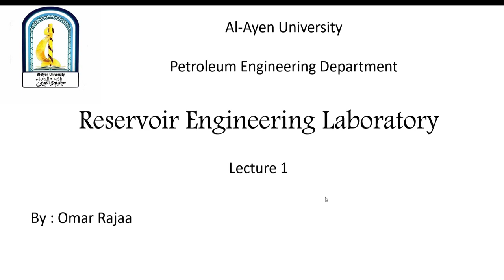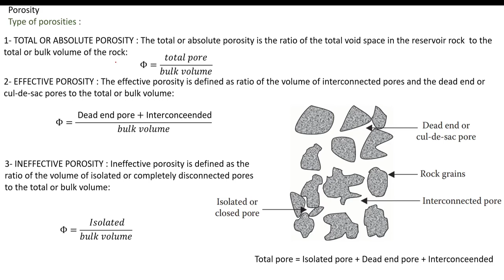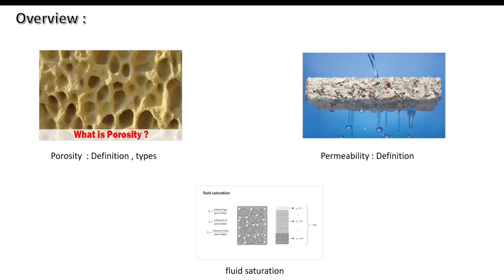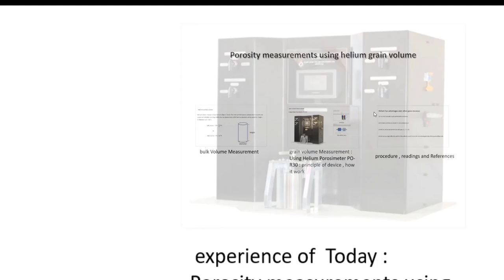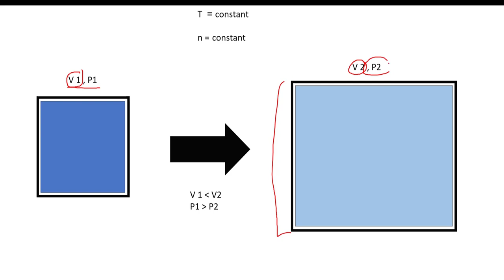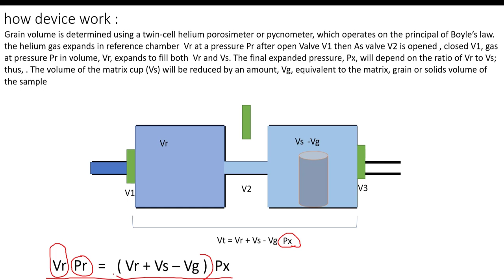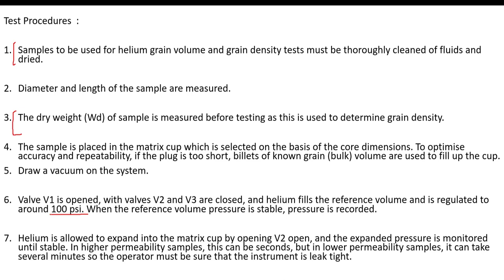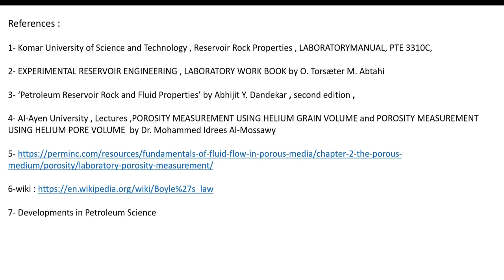محاضرة 1 مختبر مكامن - (reservoir lab. lecture 1)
محاضرة مختبر المكامن الاولى لحساب المسامية من خلال تجربة توسع غاز الهيلوم (لحساب حجم الحبيبات grains volume) بواسطة جهاز porosimeter و حساب الحجم الكلي ( bulk volume )من خلال شكل العينه